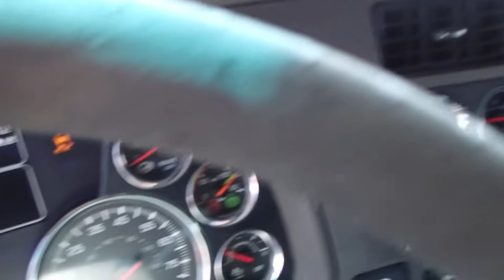2015 KENWORTH T680 GM108180 FOR SALE @